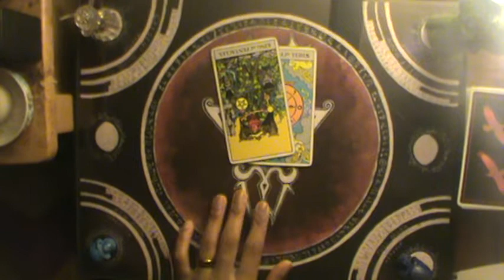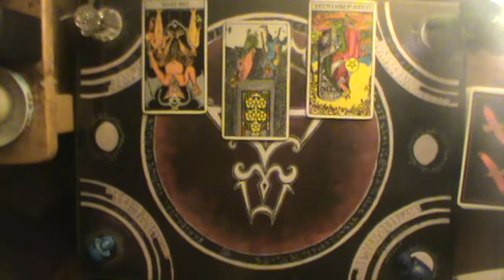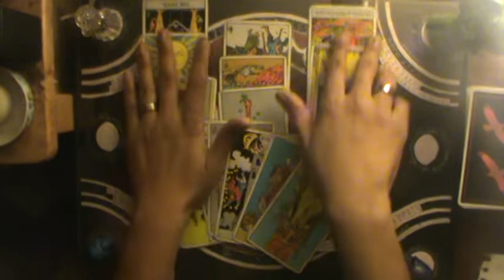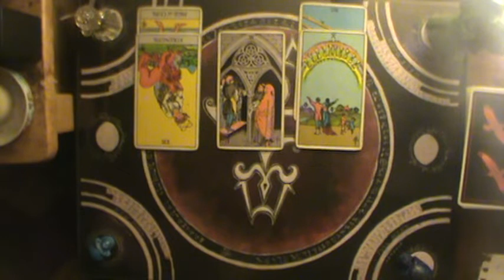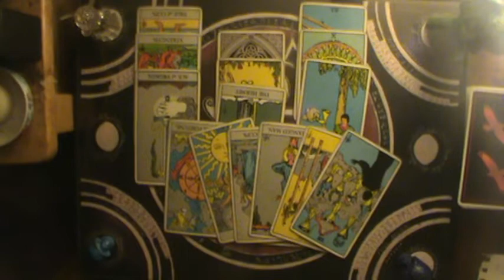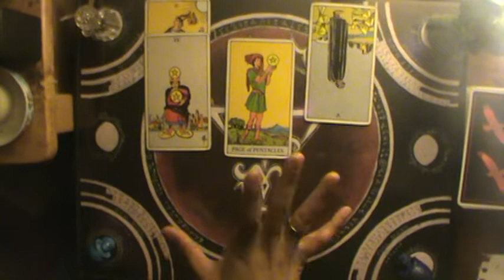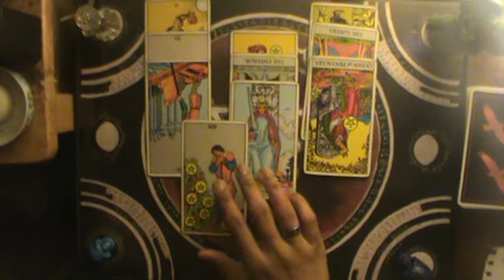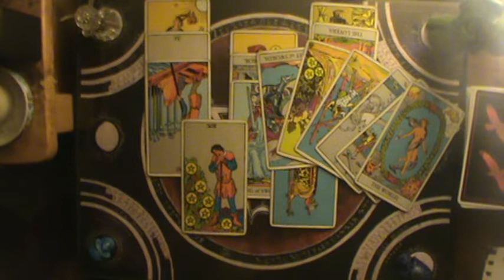Fire Signs Shadow of Judgment Sept 27-Oct 4 2019: "Wheel of Fortune (R)"